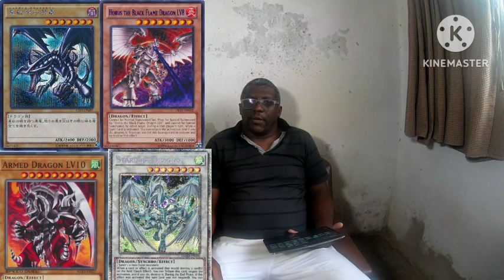origens do canal : também jogo yugioh !!!